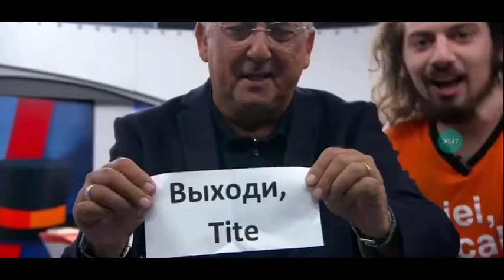Cartolouco deixando o Galvão Bueno p*t0